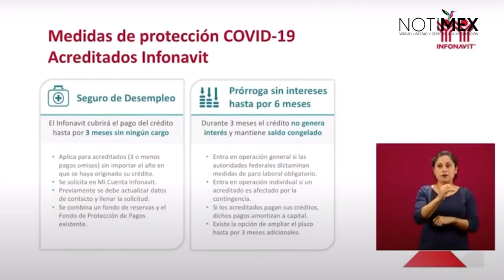Seguro de desempleo cubre 3 meses de hipoteca: Carlos Martínez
Carlos Martínez, director general del Infonavit, recordó que se tiene un seguro de desempleo donde se cubre 3 meses de hipoteca, para todos, incluyendo a los que son anteriores a 2009.